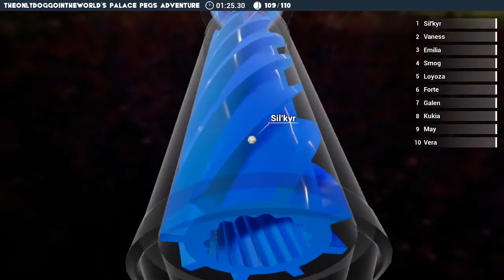Tevest Marbles Race CCX: Palace Pegs Adventure